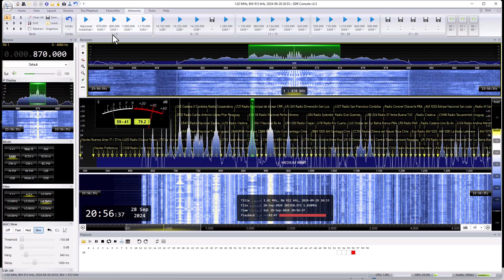LRA 24 Radio Nacional Río Grande 640 Khz AM. Escuchada en Marcos Paz. Buenos Aires.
QTH Marcos Paz. Argentina
PW 100 Kw
2.200 Km.
Receptor SdrConsole. Airspy HF Discovery.
Antena Youloop Casera.
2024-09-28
20:54 UTC